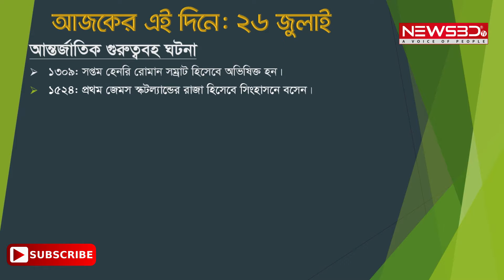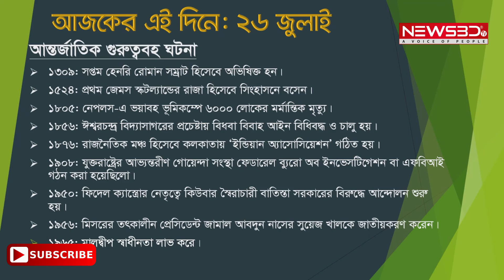আজকের এই দিনে। ২৬ জুলাই | Historical Event 26 July By NewsBD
আজকের এই দিনে। ২৬ জুলাই | Historical Event 26 July By NewsBD to publised on newsbd.tv & Subscribe our channel👍 forget daily and future updates and videos or any kind of information when we will share.

Video Details:
✔ Video Name 👉 ২৬ জুলাই: আজকের এই দিনে । Historical Event 26 July
✔ Video Edit 👉 IT Care Team
✔ Video Content Creator 👉 IT Care Team
✔ Promotion & Marketing 👉 Team IT Care
✔ Online Partner 👉 IT Care Limited

About This Video:
আজ বৃহস্পতিবার, ২৬ জুলাই ২০১৯। পৃথিবীর ইতিহাসে আজকের এই দিনে পৃথিবীতে জন্মগ্রহণ ও মৃত্যুবরণ করেছেন অনেক মহা মনীষী; ঘটেছে অনেক ঐতিহাসিক ঘটনা। কৌতুহলী পাঠকদের জন্য ইতিহাসের এ দিনে ঘটে যাওয়া ঘটনাগুলো নিয়েই আমাদের নিয়মিত আয়োজন ‘আজকের এই দিনে’।